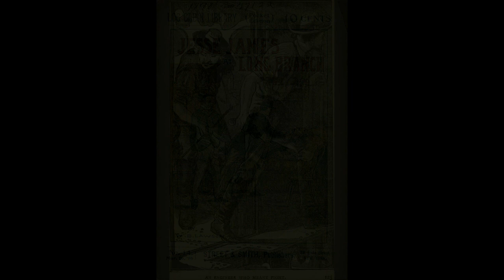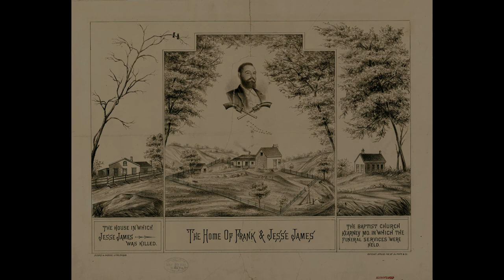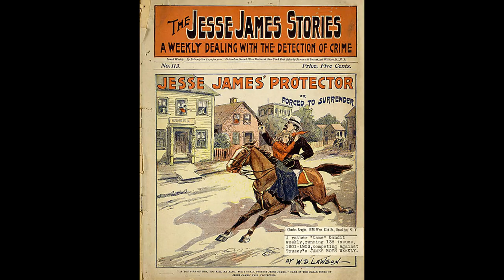Martin Žák - Jesse James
Na této adrese najdete informace o mých písních, příbězích a životě.
Pokud chcete mou práci podpořit, číslo účtu pro finanční příspěvky na mou tvorbu je 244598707/0300.
Ze srdce vám děkuji, že mi pomáháte nést a dál rozvíjet svět písní, příběhů a tradic, který v dnešní době mizí přímo před našima očima.

Jesse James (Jesse James)
„Billy Gashade“ / český text Martin Žák

Jesse James, to byl hoch,
toho žádnej nepřemoh,
on však řádně žít tu chtěl.
Křečkům rád mamon bral,
zato chudejm  rozdával.
A na správným místě Jesse srdce měl.

S bráchou Frankem jako stín
dojel k městu Gallatin
tamní spořitelně čest svou prokázat.
Věřil v kouzlo stručnejch slov,
jenže mluvil chladnej kov.
Tak to chodí, že se omyl může stát.

Svoji ženu miloval,
panem Howardem se stal,
už dávno zbožně žil.
Když pak zbabělec a vrah,
co jak přítel přešel práh,
dvěma dětem jejich tátu zastřelil.

Někdo škemrá o zázrak,
jinej zastaví si vlak,
ten co Glendale projížděl.
Prostej národ ocení,
tohle světský umění.
Tak se v legendách náš Jesse zabydlel.

Naší věci prospěje,
když se ztrácej koleje.
Pak i rychlík zastaví.
Pořád stejná režie,
zbojník hravě přežije.
Tak to aspoň každá pověst vypráví.

Svoji ženu miloval...

Mráz ti tančí po těle,
když si spleteš přítele
a když zradí tě tvůj host.
Robert Ford plán už měl,
všechno předem promyslel
a pak poslal Jamese rovnou na věčnost.

Skety doufám prominou,
Ford se nestal hrdinou.
Po zbabělci snad nikdo netouží.
Ten, kdo smrt nám posílá,
zrádnou ránou do týla,
naše uznání si stěží zaslouží.

Svoji ženu miloval...

Možná věděl bys teď rád,
kdo moh tyhle sloky psát.
Já jsem Billy Gashade, Jesseho jsem znal.
A tak můžu potvrdit,
do svejch rukou zákon vzít
jenom tenhle správnej chlapík dokázal.

Martin Žák: zpěv, kytary, banjo, autoharfa
Adam Tvrdý: baskytara, elektrická kytara
Zbyněk Bureš: dobro, steel kytara a doprovodný zpěv
Jan Červenka: bicí

Hudební a zvuková režie a mix: Martin Žák a Dalibor Cidlinský jr.
Mastering: Dalibor Cidlinský jr.